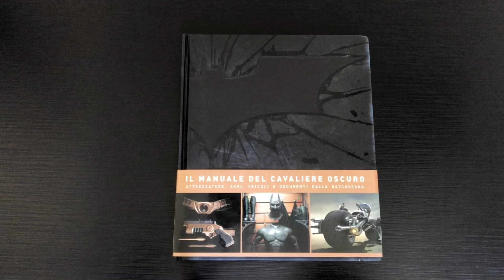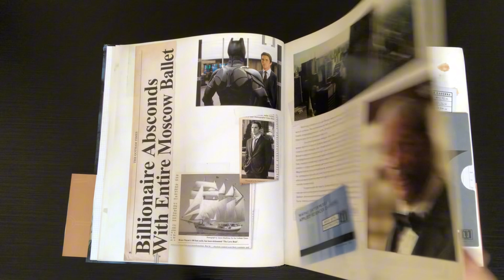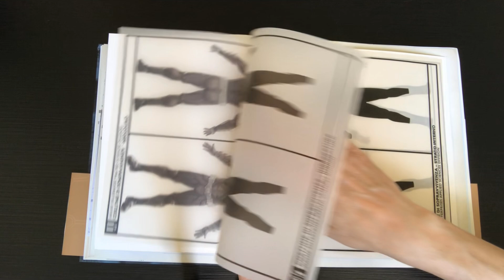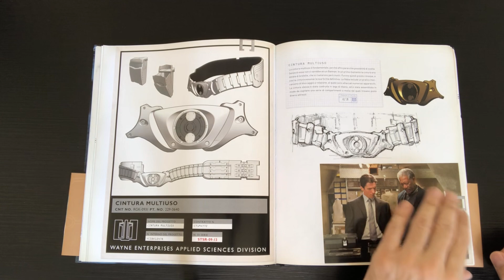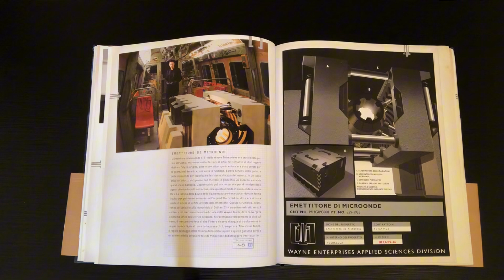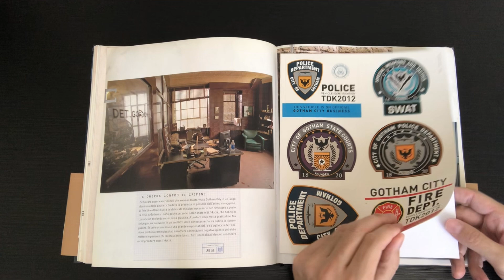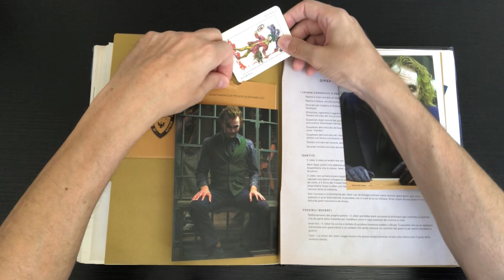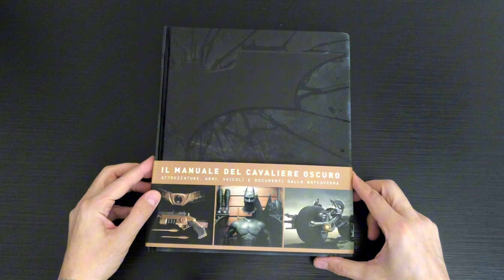BATMAN The Dark Knight Manual: Tools, Weapons, Vehicles & Documents from the Batcave (Flip Book)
-Il libro rappresenta la prima esplorazione approfondita del mondo del Batman di schizzi, schemi, note, appunti e altri documenti top secret raccolti da Bruce Wayne nel suo percorso di trasformazione nel Cavaliere Oscuro di Gotham City. Ogni momento chiave della sua carriera viene qui descritto nel dettaglio, dalla collaborazione con Lucius Fox all'alleanza con James Gordon della Polizia di Gotham City, fino agli scambi di note con il fedele maggiordomo Alfred Pennyworth. All'interno troverete numerosi documenti, tra cui i bozzetti e le dotazioni del celebre Batcostume, i progetti della Batcaverna, le specifiche dell'incredibile arsenale di armi e gadget di Batman, e molto altro. Non mancano, inoltre, contenuti bonus nascosti e immagini esclusive dall'ultimo film della "Trilogia del Cavaliere Oscuro" di Nolan, "Il Cavaliere Oscuro - Il ritorno".

-The book represents the first in-depth exploration of the Batman's world of sketches, diagrams, notes, notes and other top-secret documents collected by Bruce Wayne on his journey to transform into the Dark Knight of Gotham City. Every key moment of his career is described here in detail, from the collaboration with Lucius Fox to the alliance with James Gordon of the Gotham City Police, up to the exchanges of notes with the faithful butler Alfred Pennyworth. Inside you will find numerous documents, including the sketches and equipment of the famous Batsuit, the plans of the Batcave, the specifications of Batman's incredible arsenal of weapons and gadgets, and much more. There is also no shortage of hidden bonus content and exclusive images from the last film in Nolan's "Dark Knight Trilogy", "The Dark Knight Rises".